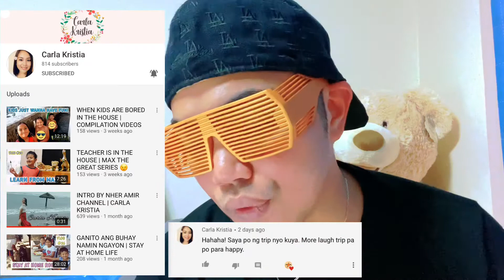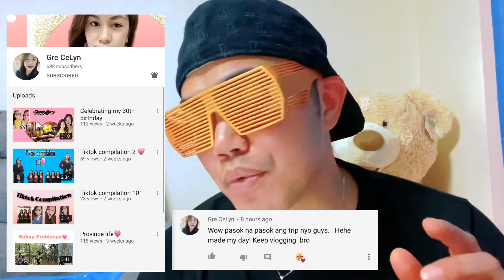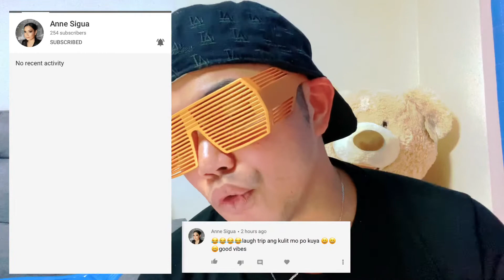Friday shout out este Thursday Shout out pala #3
Sa mga gusto mag pashout, manood lang po kayo ng mga videos ko at mag comment.